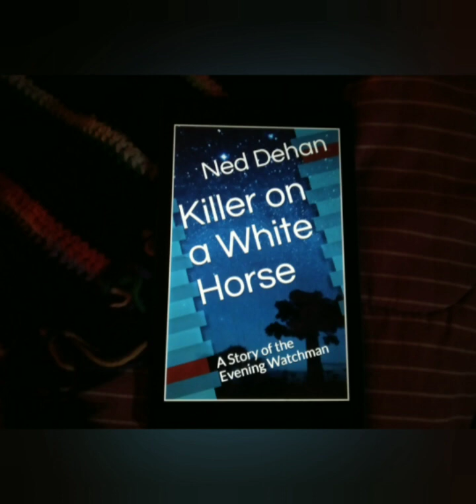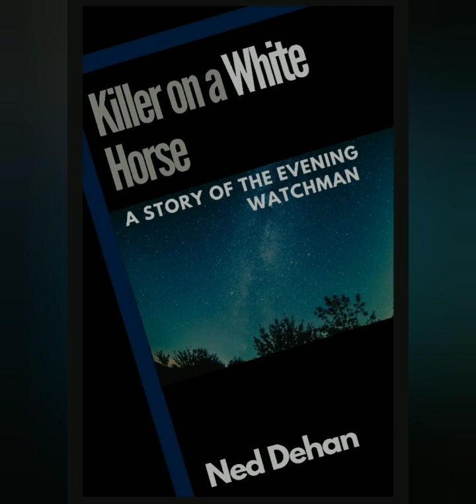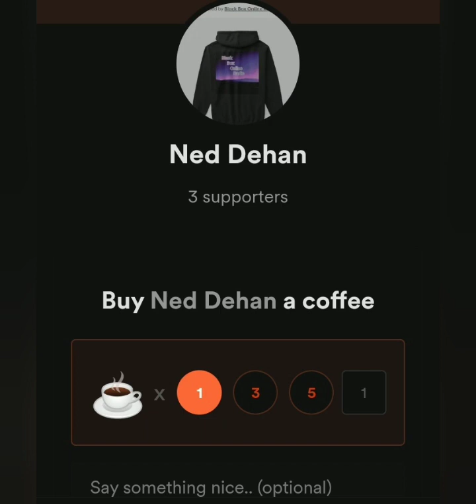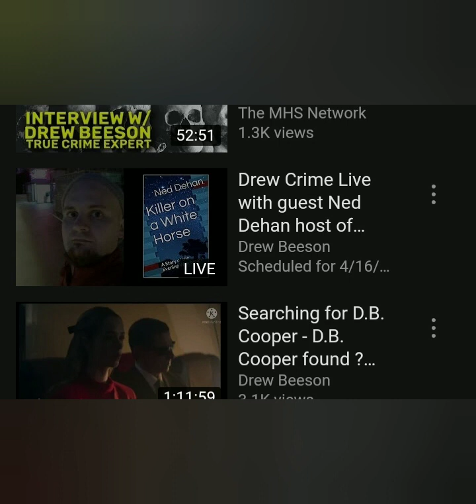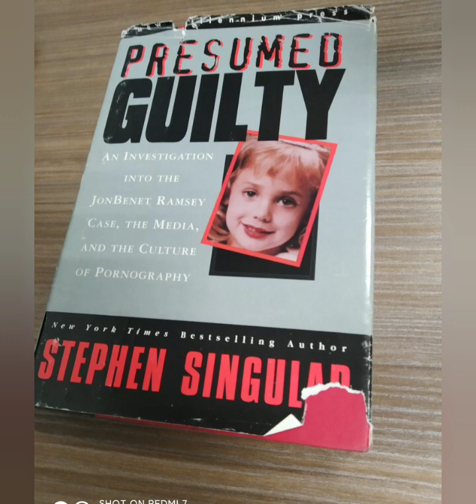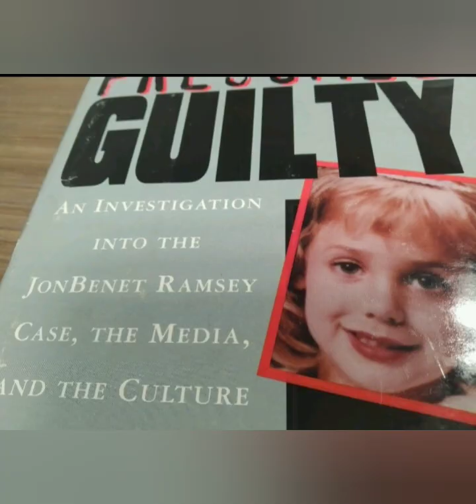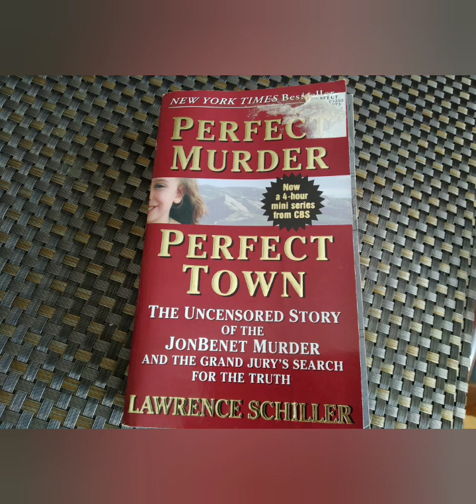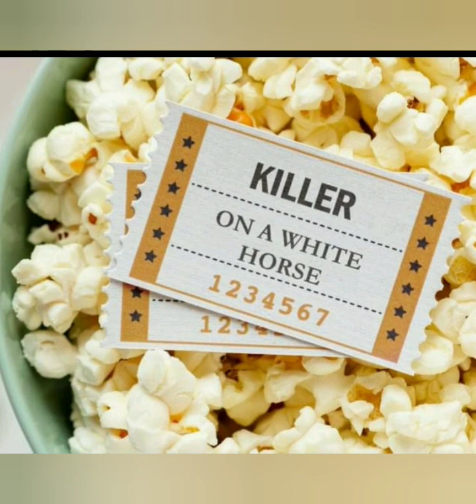Guilty! : The Story of JonBenet Ramsey - Q&A Session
‌Raze Energy Drinks
‌Tshirts By TeeSpring
‌BBOR Shirt
‌Being Weird is Not a Crime Shirt
‌BBOR Zipper Hoodie
‌BBOR Pullover Hoodie
‌Buyers Choice : Special Edition Shirt
‌Download the Show for Free!